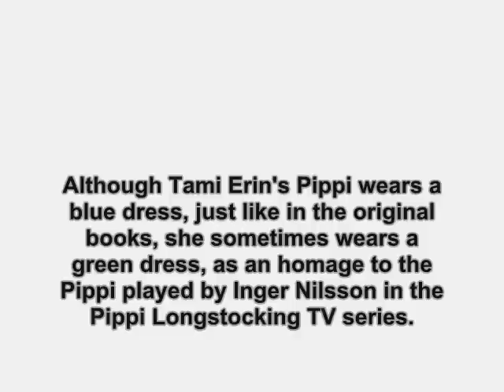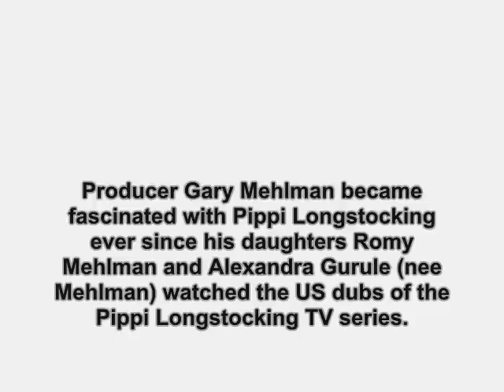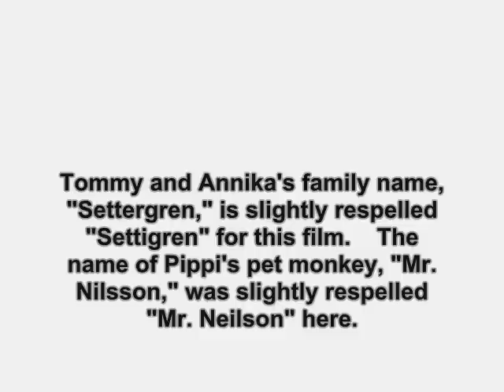The New Adventures of Pippi Longstocking (1988): Where Are They Now?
find out what ever happen to the 1988 film, The New Adventures of Pippi Longstocking.